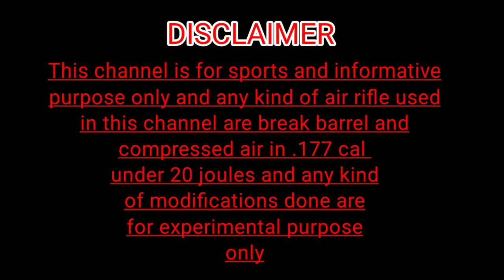Px120 Minotaur....🤪🤪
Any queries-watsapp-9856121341